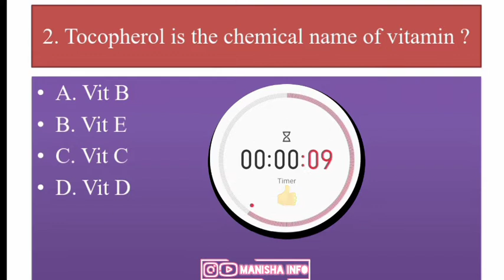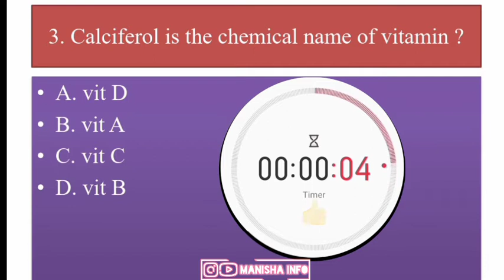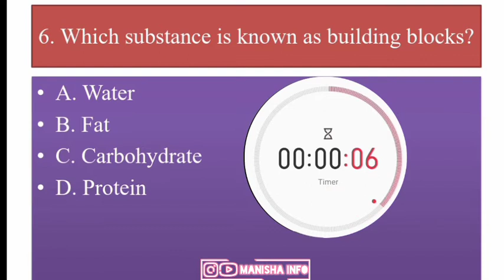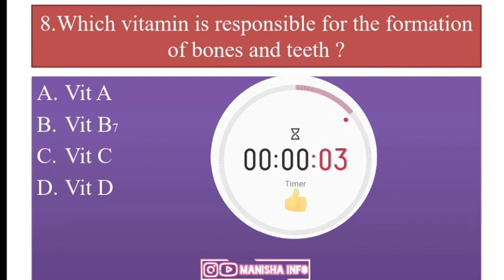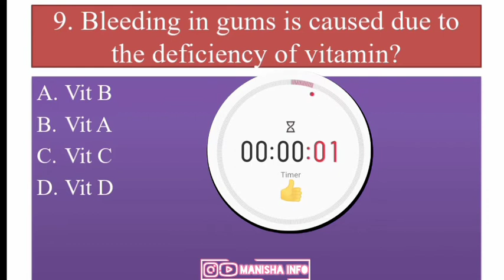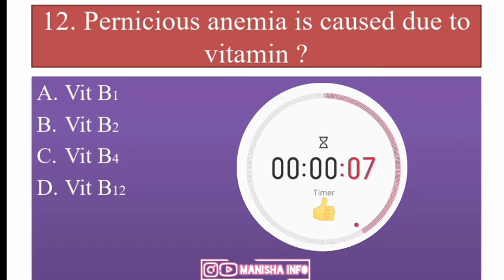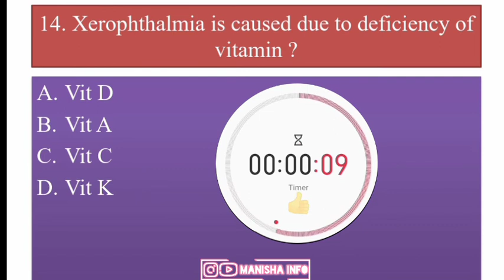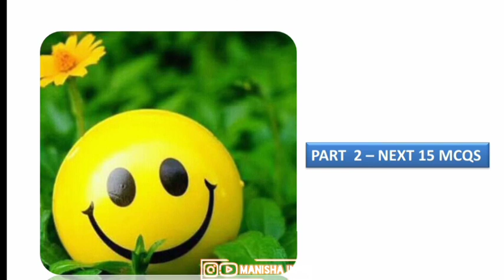15 Important Biology Mcqs🧾 || ICAR -AIEEA | NEET || NDA || SET | NET EXAM | Biomolecules.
C🔴CONSTITUENTS OF FOOD ( biomolecules ).
vitamins Important MCQs

💥CONSTITUENTS OF FOOD ( biomolecules ). 4 parts

👉Part - 4 video : upload soon

💠Unit - 2 💠 : CELL AND CELL DIVISION
                      &  UNIT  OF LIFE .

💠Unit - 3 💠: CONSTITUENTS OF FOOD  BIOMOLECULES 4 parts

💠Unit - 4  💠
 ORGANISMAS  AND ENVIERONMENT

💥 Multicellularity 💥

💠Unit - 5 💠
  STRUCTURE AND FUNCTION _ PLANT LIFE.

💠Unit - 6💠

STRUCTURE AND FUNCTION _  Animal Life

💠Unit - 7💠
CONTINUITY OF LIFE.

💠Unit - 9💠

 APPLICATION OF BIOLOGY.

Finally
ICAR - AIEEA : Previous year question 2019 & 2020.

9 units 100 Questions Mock Test
 5 part Each part carry 20 question.

All the best my dr ❤️ Friends , Brothers and Sister

Agriculture Entrance Exam. - AIEEA Exam.

Complex Tissues explanation @Manisha INFO 🌱Permanent Tissues meaning @Manisha INFO
🌱 TYPES OF PERMANENT TISSUES @Manisha INFO
🌱 SIMPLE TISSUES @Manisha INFO
💥 MERISTEMATIC TISSUES

Complex Tissues
     Xylem :
_____________________________________________ℹ️©️🅰️®️➡️ MCQS @Manisha INFO

                      &  UNIT  @Manisha INFO

💠Unit - 3 💠: CONSTITUENTS OF FOOD  BIOMOLECULES 4 parts @Manisha INFO

💠Unit - 4  💠 @Manisha INFO
 ORGANISMAS  AND ENVIERONMENT

THANK YOU FROM THE BOTTOM OF MY ❤️